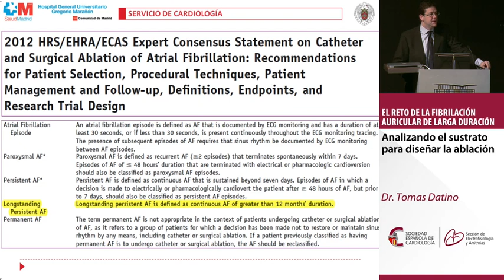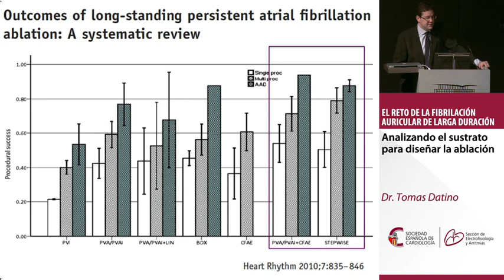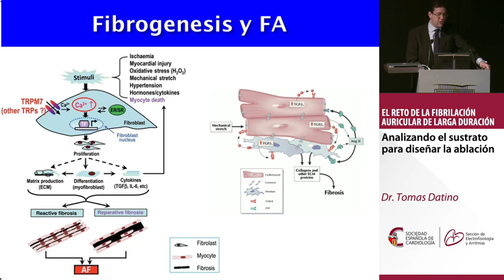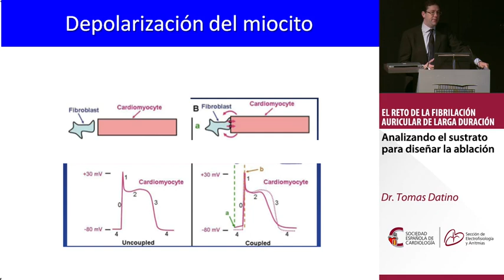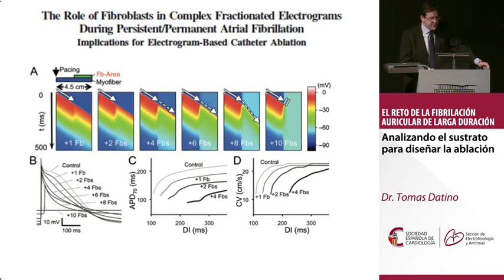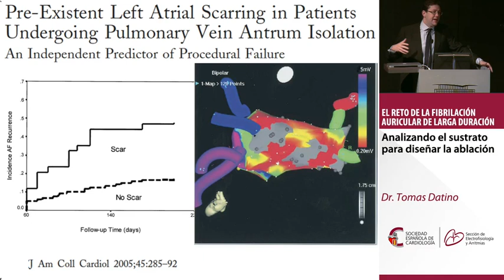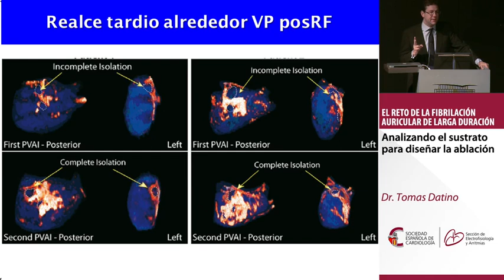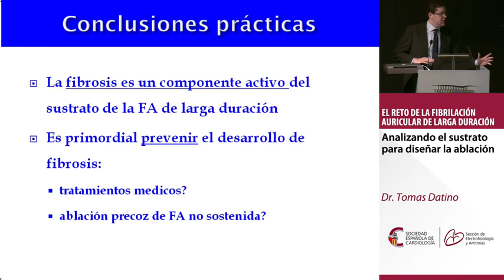Analizando el sustrato para diseñar la ablación. Dr. Tomas Datino.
EL RETO DE LA FIBRILACION AURICULAR DE LARGA
DURACION.
Dr. Tomas Datino.
XI Reunión anual de la Sección de Electrofisiología y Arritmias de la SEC.